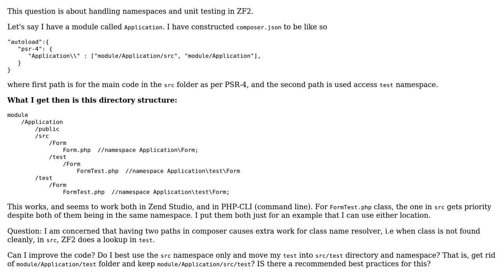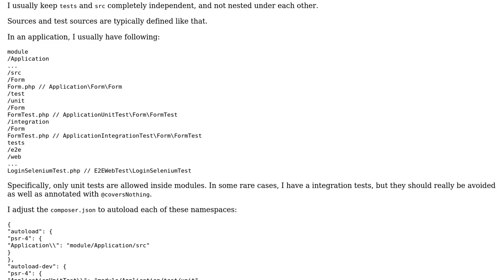Software Engineering: Per-Module Unit Testing in ZF2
With thanks & praise to God, and with thanks to the many people who have made this project possible! | Content (except music & images) licensed under CC BY-SA | Music | Images & others | With thanks to user Ocramius user Grant Miller user Dennis and the Stack Exchange Network Trademarks are property of their respective owners. You are responsible for your own actions.